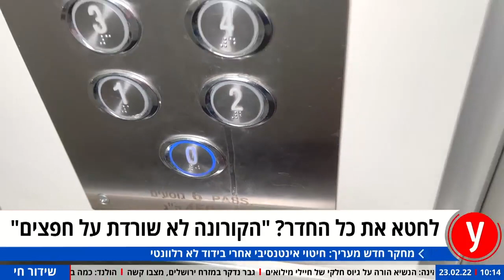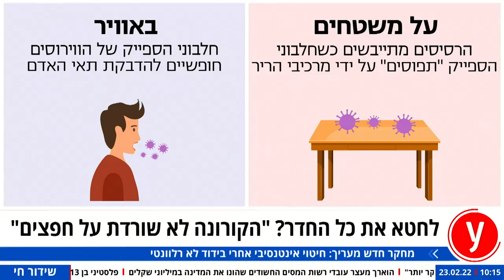לחטא את החדר? "הקורונה לא שורדת על חפצים"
מנקים את כל הבית אחרי הבידוד? המחקר שמצביע על כך שקורונה לא נשארת על חפצים